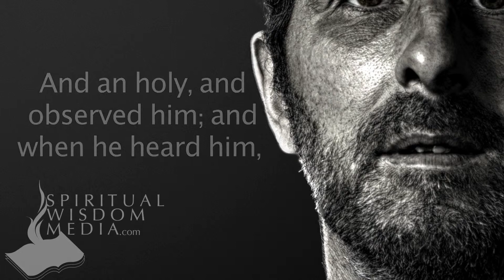Mark 6:20 - For Herod feared John, knowing that he was a just man and an holy - Bible Verses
Here's the text used:

6:20 For Herod feared John, knowing that he was a just man and an holy, and observed him; and when he heard him, he did many things, and heard him gladly.